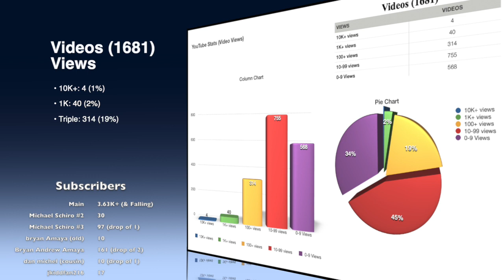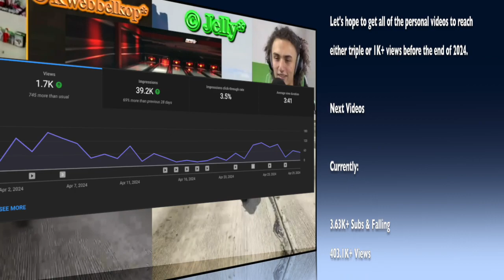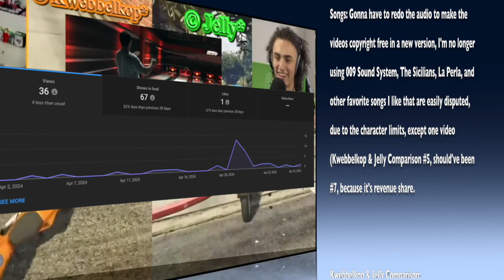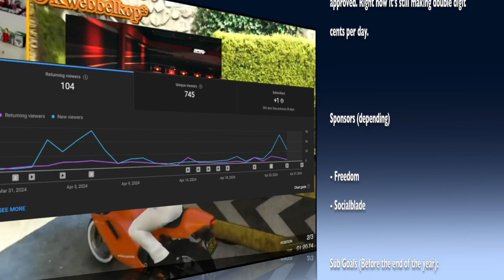Channel Update (Feb. 2011 - Apr. '24)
Footage: Kwebbelkop & Jelly Comparison #9 (w/ AM v1)

No Intro + Outro